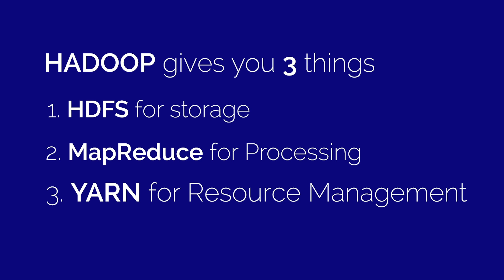Is Hadoop Dying? What is the future of Hadoop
A lot of people feel that hadoop is dying... let me explain you the actual scenario.